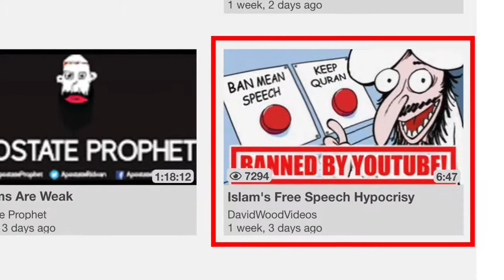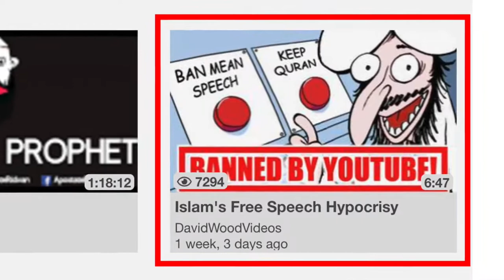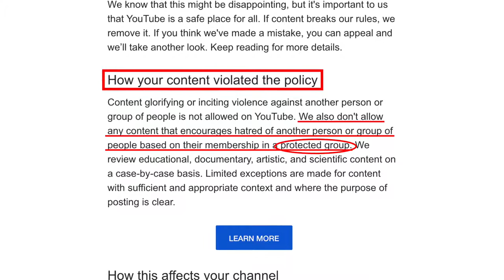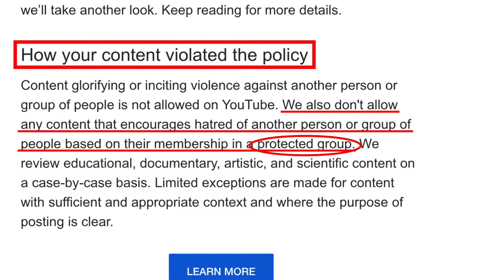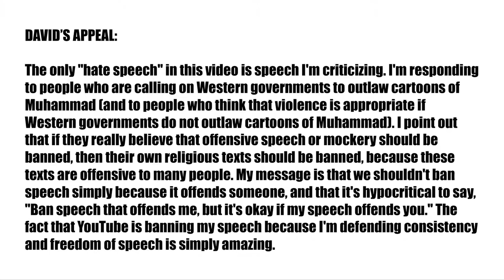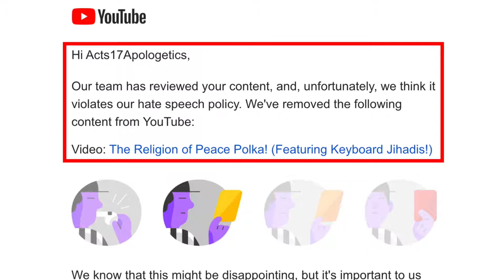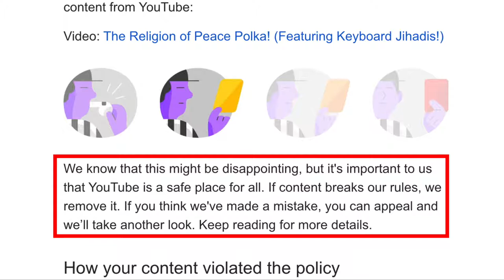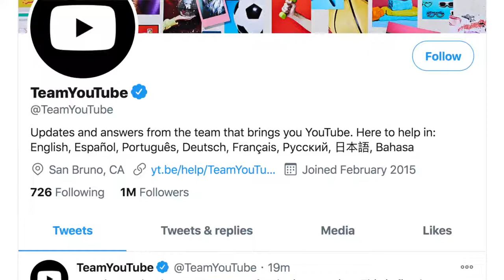YouTube Sides With Jihadis In Free Speech Controversy (David Wood)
David Wood was suspended for "hate speech," so I wanted to share what he has to say about it.